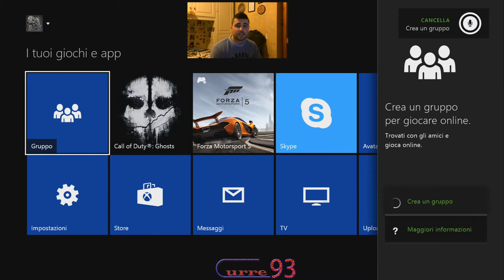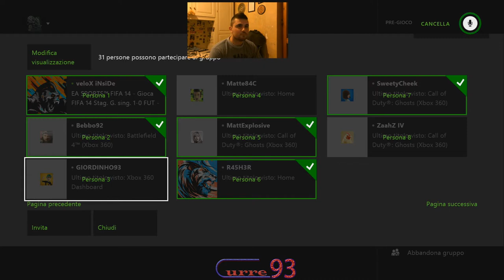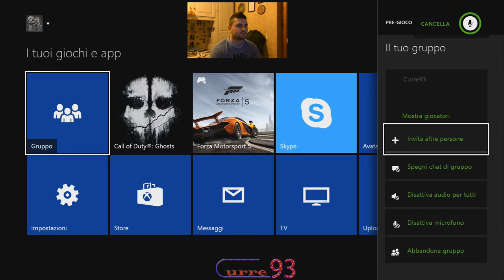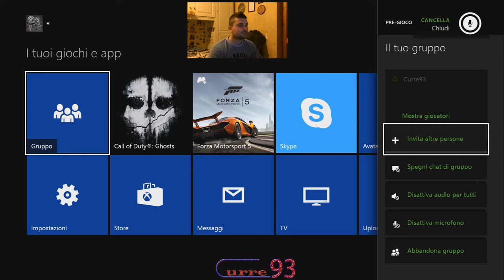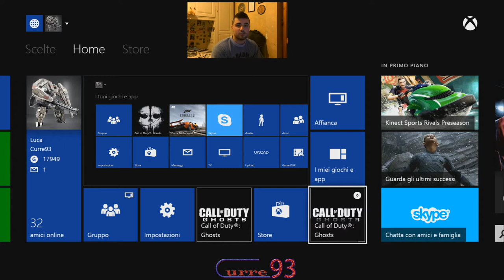CALL OF DUTY GHOSTS XBOX ONE ep°7 "Alleluiaa, server dedicati" Curre93 ITA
Bella ragazzi e benvenuti in questo video direttamente su XBOX ONE e ovviamente su GHOSTS, tutta un'altra cosa qui con i server dedicati, finalmente si gioca bene, e sono contento di questo, non si vede nel video che lo sono vero xD?? BUONA VISIONE :)